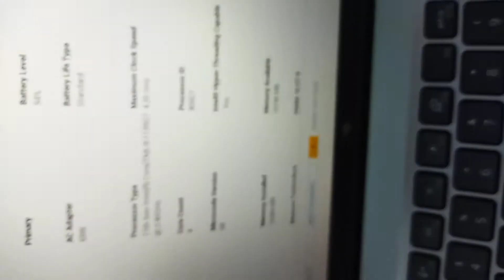Intel Gen 11 and Logo Sticker